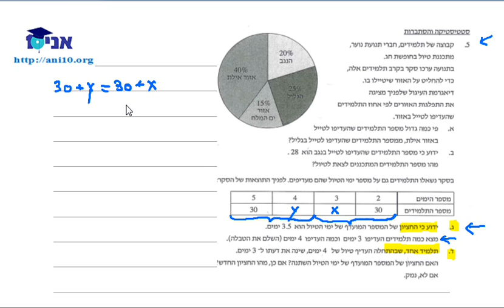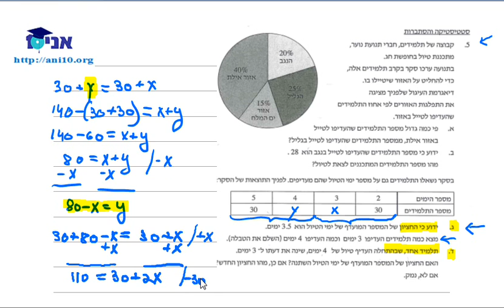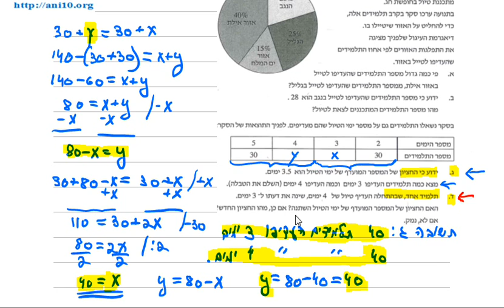כיתה יא 802 - שיעור 05 ב - בגרות קיץ תשע''ג - חציון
כיתה יא'  - 3 יחידות לבגרות שאלון 802
חציון